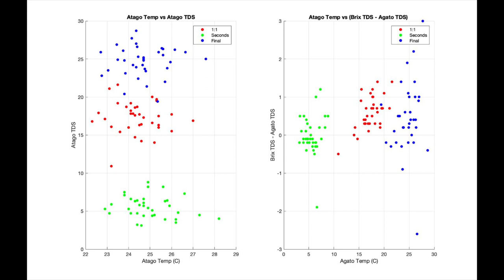Atago vs Brix for measuring TDS in Espresso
I did a study comparing the Atago TDS meter vs a Brix meter for measuring TDS in espresso. I found that there is not a statistically significant difference in the readings between the two devices.

The main difference is that Brix takes more effort, but you pay a lot more money for the convenience. Additionally, the Atago would be more accurate once the TDS drops closer to 1% or below because the smallest reasonable resolution of Brix is 0.85% TDS while for Atago, it is 0.03%. However, I focus on espresso, so for my purposes, they provide the same reading.